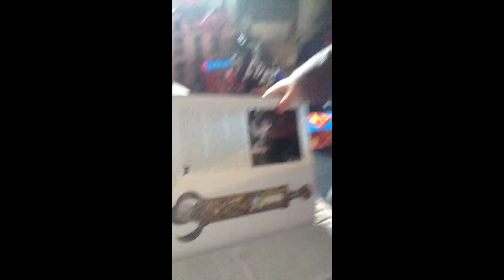Dr Who - Little Whovian pt 8